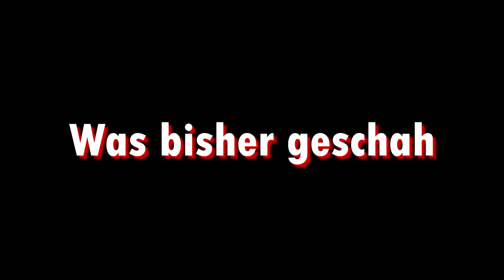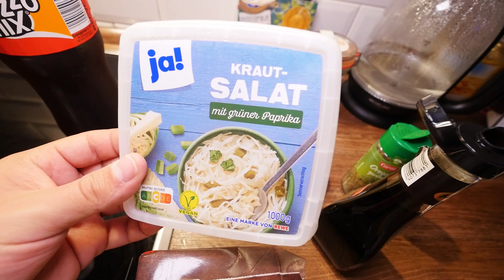SCHLAG oder SCHLUCK 2/2 | EKEL Cocktail 🤮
Was geht ab friends und willkommen zum letzten Part des Schlag oder Schluck Videos🥇

Viel Spaß ✌️